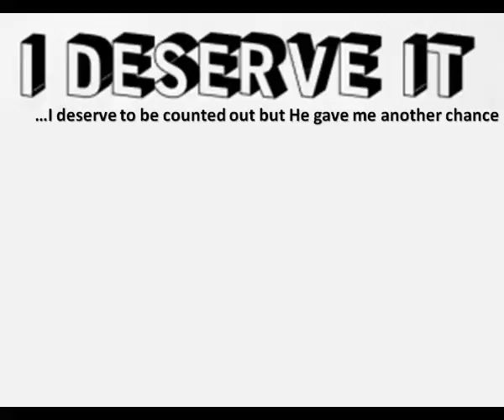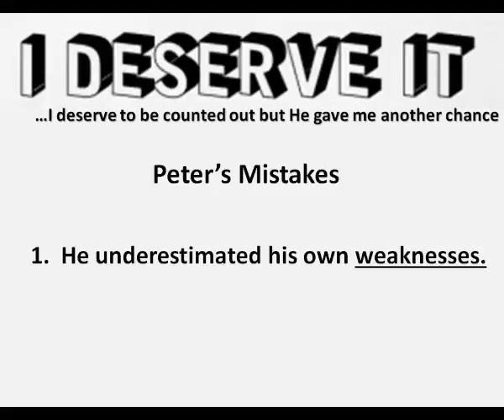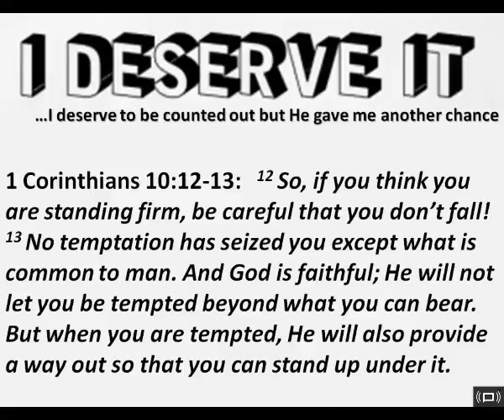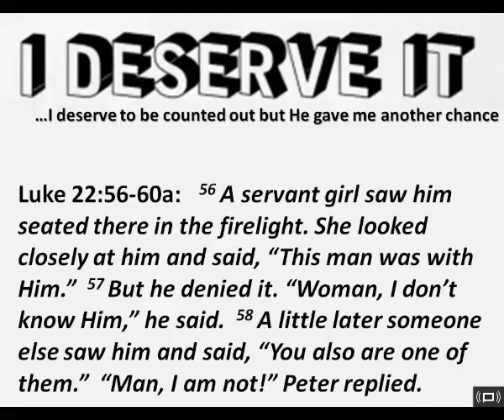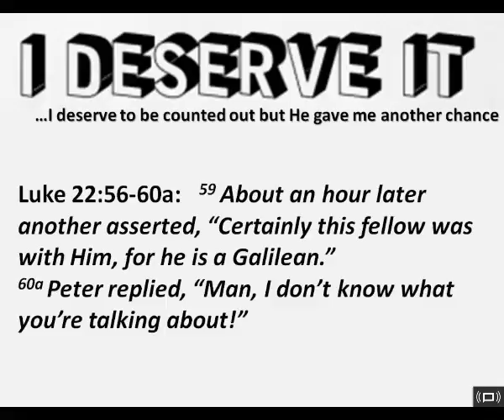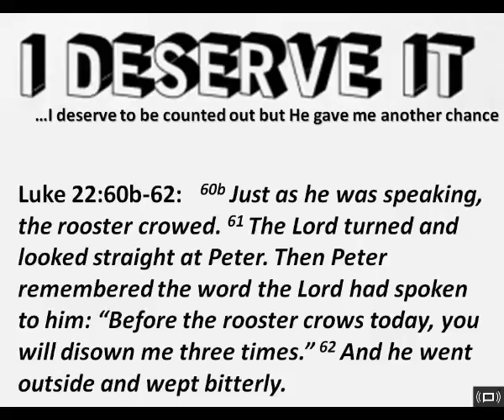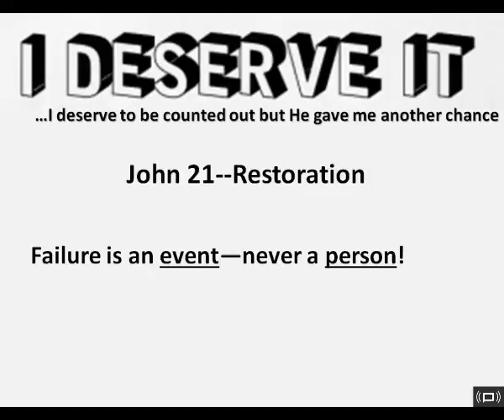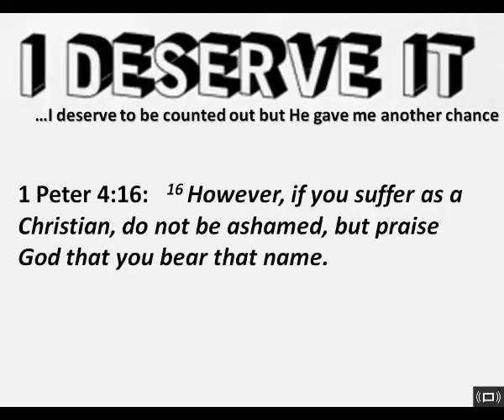March 18, 2018 Sermon